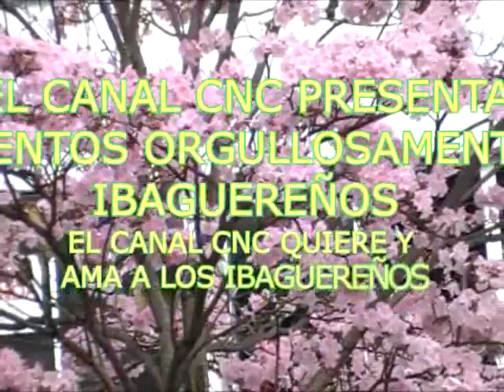04 ELECCION Y CORONACION REINA MUNICIPAL FOLCLOR 21 JUNIO 2015